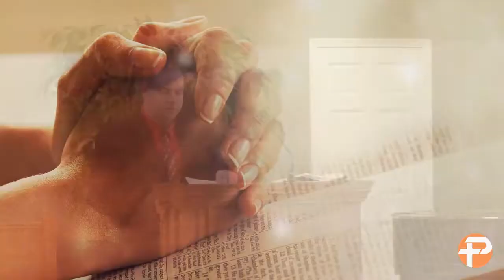CHRISTMAS - Pastor Ricky Brown - Sunday Morning, December 23, 2018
Thank you for joining us online! We hope these messages are a blessing to you.

"And let us consider one another to provoke unto love and to good works: Not forsaking the assembling of ourselves together, as the manner of some is; but exhorting one another: and so much the more, as ye see the day approaching." - Hebrews 10:24-25

We hope you will join us sometime. We are located about a mile west of US 231 and US 40. Your GPS can find us at 637 US Hwy 40, Cloverdale, IN 46135.

Sunday School - 9:30
Sunday Morning Worship - 10:30
Sunday Evening - 6:00
Wednesday Evening - 7:00